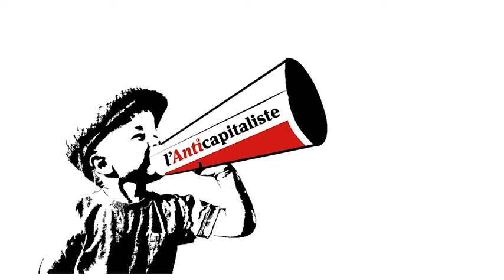L’Anticapitaliste, l'émission n° 13 du 11 novembre 2020 - Cathy Billard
L’Anticapitaliste, l'émission n° 13 du 11 novembre 2020

Cathy Billard, enseignante en Seine-Saint-Denis répond à l'Anticapitaliste.

- Quelle est la situation dans les établissements scolaires ?
- Quelles revendications concrètes pour assurer des bonnes conditions d’études en sécurité tout en évitant un reconfinement qui est manifestement désastreux, au moins pour les élèves ?